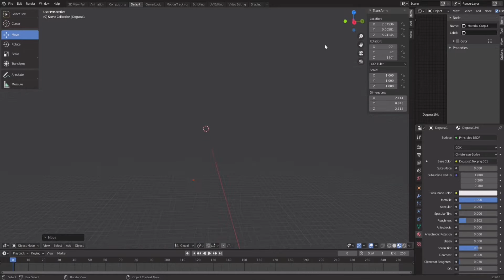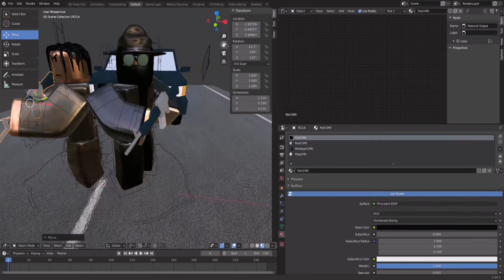New Haven County Criminal GFX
Come over to my discord! 👇
Have a look at my Instagram: vrecxvery